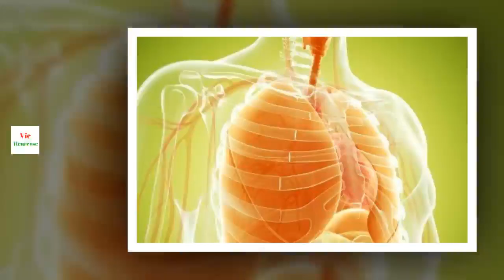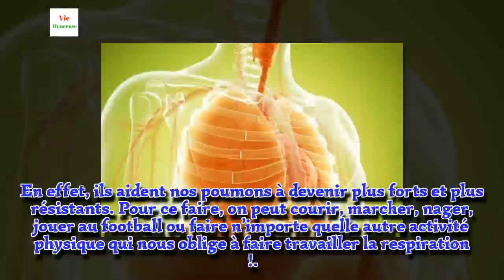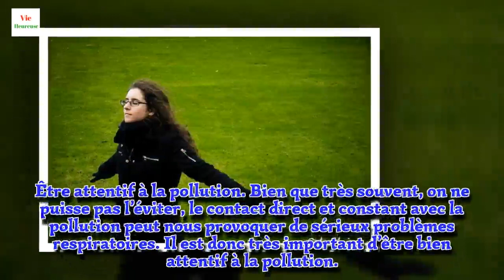Les remèdes naturels pour nettoyer et renforcer les poumons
Les poumons sont l’une des parties les plus importantes de notre corps. En fait, on pourrait dire qu’ils sont essentiels à la vie, ce sont eux qui nous permettent de respirer. En effet, l’une des fonctions les plus importantes des poumons est de permettre l’aspiration de l’air et de l’oxygène dont notre organisme a besoin. On peut donc dire que prendre soin de nos poumons est essentiel pour avoir une bonne santé. C’est la raison pour laquelle nous allons vous présenter ci-dessous quelques remède